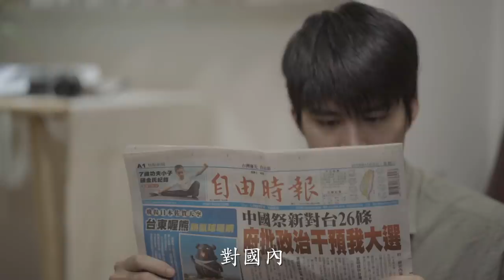【 誰來晚餐_番外篇 Ep1 】香港到底怎麼了？民主當飯吃，吃飽繼續說！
追蹤訂閱誰來晚餐

今天誰來晚餐要拜訪的家庭...嗯就是我的家！
很平凡的一段晚餐
不平凡的隔壁鄰居...
這陣子到底發生了什麼事呢？

11/19 日理大、11/18中大　香港知名的大學被警方包圍，雙方在半夜發生衝突，警方出動音波車、水柱車、催淚彈，學生並以汽油彈維持陣線
更傳出醫護人員被綁、依照警察指示撤離之學生被逮等消息

反送中演變至今到底根本為何？

🤜「反送中」是抗爭還是民亂？
🙅‍♂️「抗議民眾」是先驅還是暴徒？
👨‍🏭「香港警察」是英雄還是黑警？
甚至帶有些許台灣白色恐怖的味道，

距離一個半小時航程的香港，
我們該如何面對與討論？

無論你想法為何
勇敢的與你在乎，卻意見相左的人開口吧！
吃頓飯，聊聊天，說說話。

誰來晚餐番外篇
上菜吧！